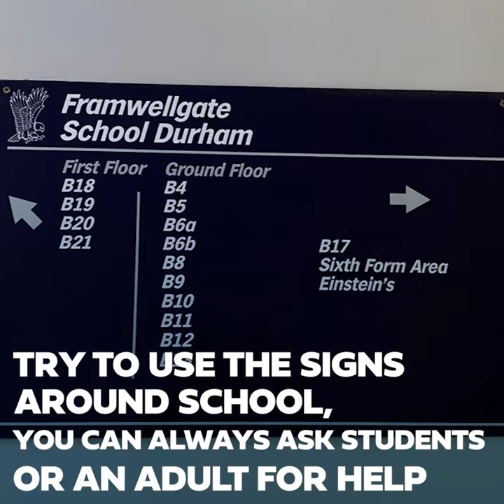Framwellgate School Durham - Questions and Answers